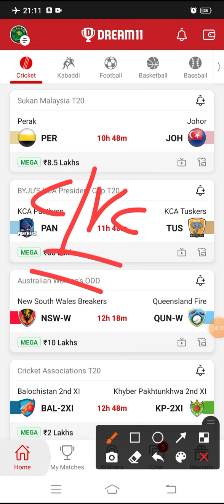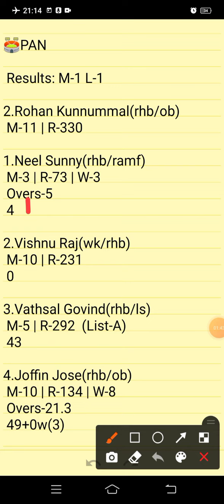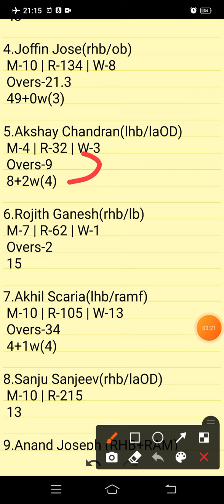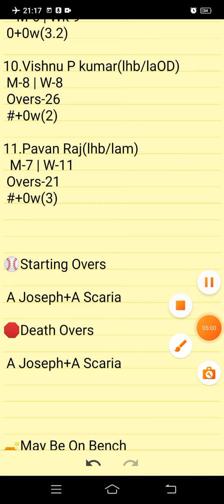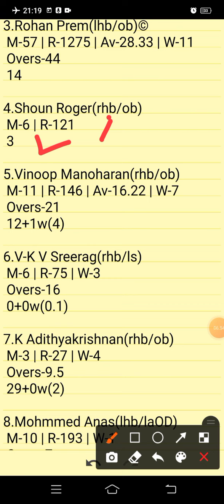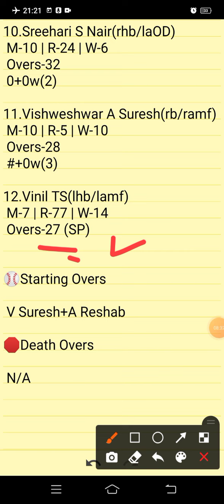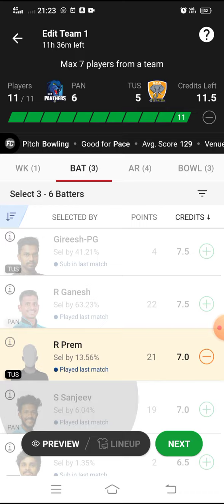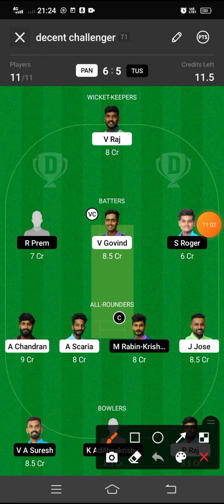PAN VS TUS | PAN VS TUS DREAM11 TEAM PREDICTION | BYJU'S KCA PRESIDENT CUP T20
Own Risk "